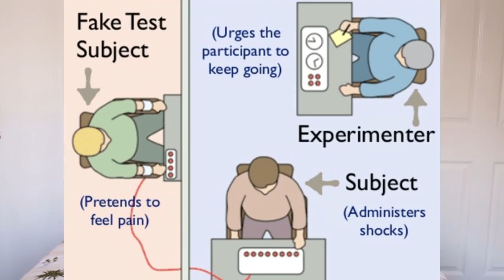MILGRAM’S OBEDIENCE STUDY | PSYCHOLOGICAL EXPERIMENT | Caitlin Rose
A discussion of Milgram’s obedience study.

xoxo Caitlin

What I am wearing:
top - river island
lipstick - MAC peach blossom

FAQ:
What do you study? I'm studying Psychology at keele university.

xoxo